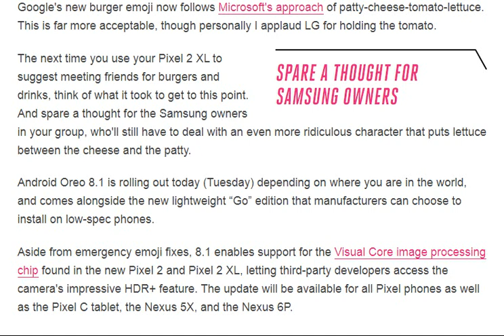Android Oreo 8.1 [ tech ]